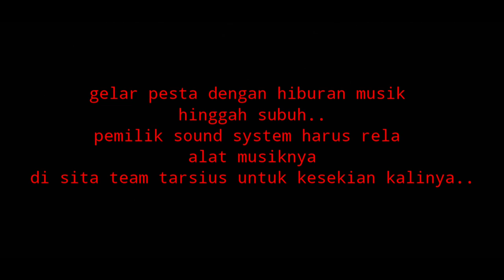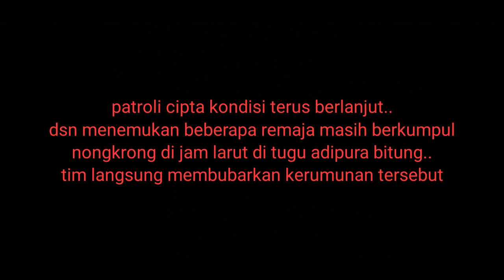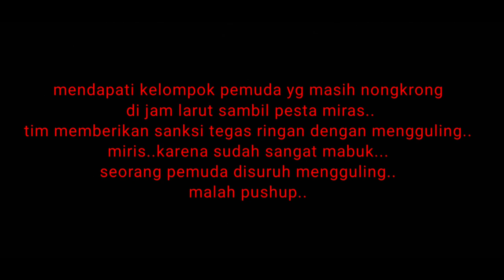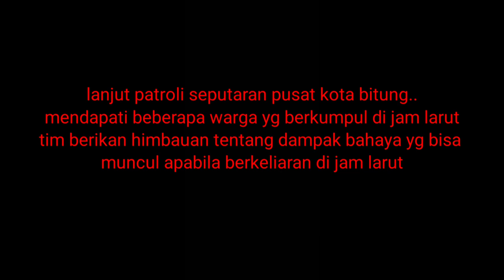patroli cipta kondisi bersama team tarsius polres bitung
menyita kembali perangkat sound system karena memutar musik dalam pesta hinggah subuh...

mabuk berat..disuruh push up malah dia push up